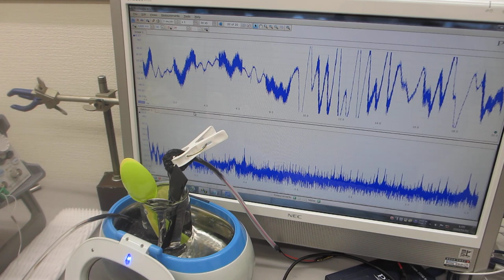超音波のダイナミック制御による表面改質（応力緩和・均一化）技術－－２００ＭＨｚ以上の超音波伝搬制御による表面改質処理－－（超音波システム研究所）